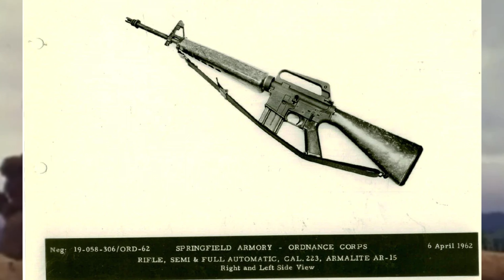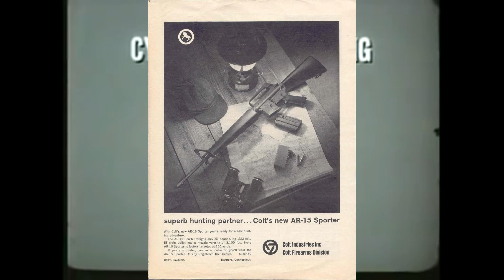History and Adoption of the AR-15 - HistorWiki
Source: https:// en.wikipedia. org/wiki/ArmaLite_AR-15